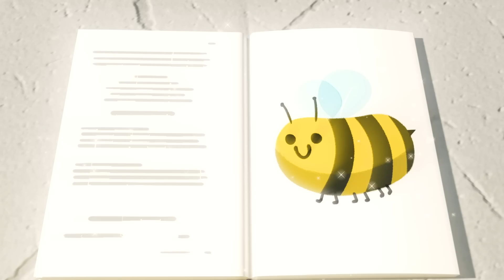1 HOUR OF GO BUSTER! 🚌 | Racing Buster | Kids Learning Videos | ABCs And 123s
From the creators of Cocomelon.

Lellobee CITY-FARM is a new kids cartoon show from the creators of CoComelon.

Moonbug TV - How To Nursery Rhymes.
The very best nursery rhymes and kids songs for you to sing dance and learn to!

00:00 Intro
00:09 Racing Buster
02:25 Buster And The Boxes
04:24 Buster's Sick
06:20 Buster's New Tires
08:19 Buster Changes Color
10:20 Buster And The Balloons
12:20 Buster's Bubble Bath
14:22 Easter Bunny Buster
16:26 Buster Teaches Shapes
18:40 Buster's Mothers Day
20:35 Buster Goes To Jail
22:34 Frozen Buster
24:38 Robot Buster
26:39 Buster Plays Skittles
28:39 Buster In The Ocean
30:38 Buster And The Sleepy Train
32:36 Buster's Wobbly Tooth
34:37 Buster And The Sandcastle
36:36 Stuck In The Mud
38:05 Buster And The Carwash
40:02 Buster's First Snowy Christmas
42:02 Buster And The Storm
44:01 Buster Builds A Snowman
45:57 Buster On Ice
47:54 Magic Buster's Rainbow Super Power
49:58 Buster the Hero Fire Truck Saves the Day
51:57 Buster the Rocket Bus Goes Space Exploring
53:57 Oh No! Buster’s Stuck in the Slimy Green Puddle
55:27 Spooky Halloween Don’t Be Scared Song  - No More Tears
57:27 Baby Kitten Rescue - Buster’s Super Fire Truck Friend
59:27 Hide and Go Seek with Friends in Fall
1:01:26 Trouble at the Carwash - Super Friends to the Rescue
1:03:26 How Bandit Bus Stole Christmas
1:05:30 Santa’s Broken Sleigh - Buster Saves the Day
1:07:32 Buster Delivers a Letter to Santa
1:09:31 Buster the Wizard - Magic Spell Book
1:11:31 Hot Air Balloon Trouble - Buster and Friends to the Rescue
1:13:31 Buster and Friends Stand Up to Bandit the Bully
1:15:34 Buster Goes to Treasure Island
1:17:35 Beware of the Erupting Volcano! - Buster Saves Rita the Sports Car
1:19:34 Chocolate Easter Egg Hunt - Buster’s Tummy Ache
1:21:35 Buster the Gardener - Buster and Friends Grow Vegetables at Home